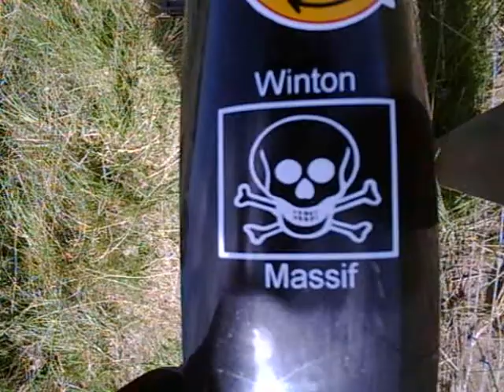Sandstorm Beachride....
A very windy day on the beach riding the Surly Pugsleys.